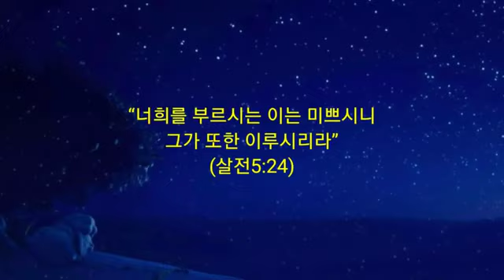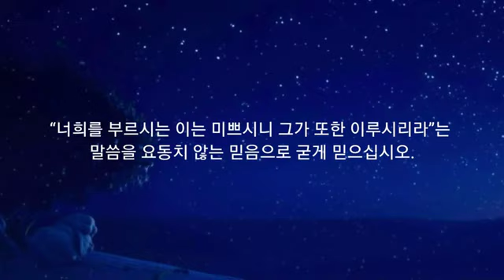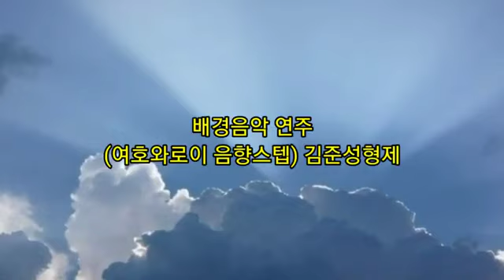365 아침묵상(12, 11)